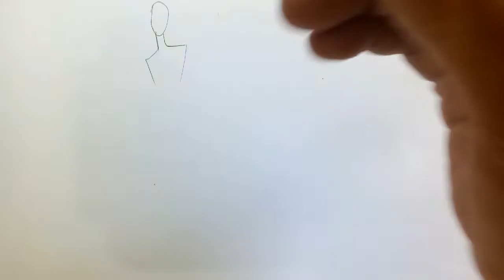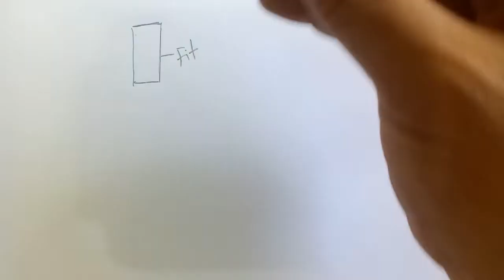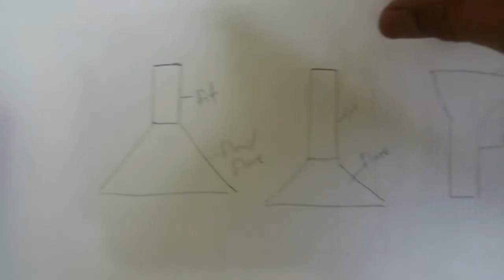SILUET DASAR UNTUK MENGGAMBAR DRESS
Walau jenis nya variatif,  sebenernya dress yang disukai hanya memiliki beberapa jenis siluet saja. Berikut antaranya.